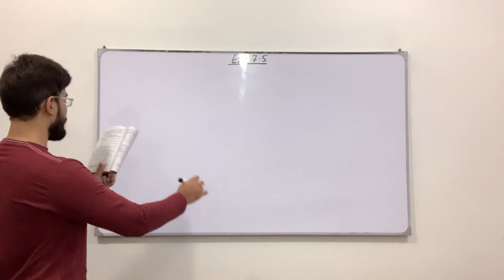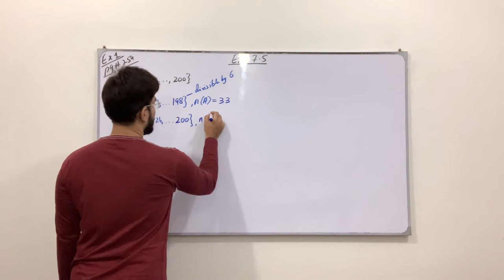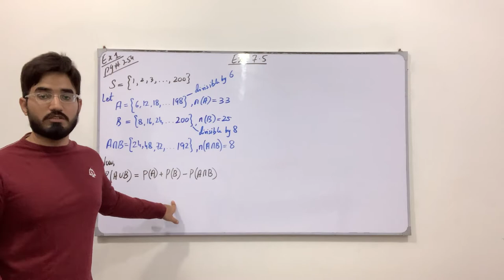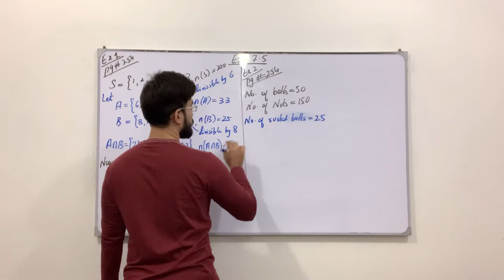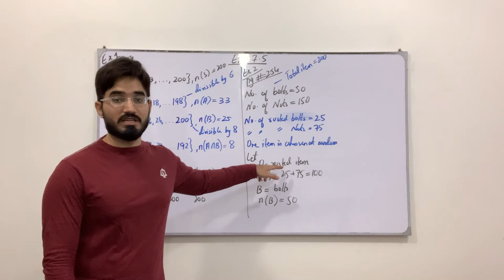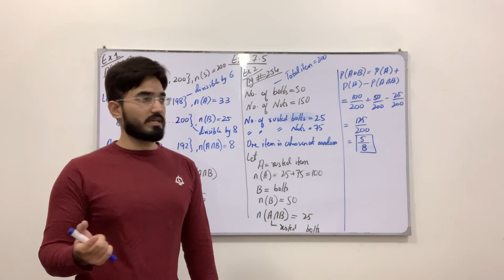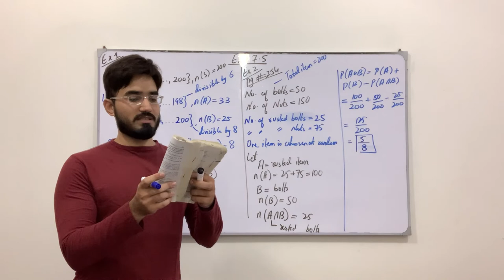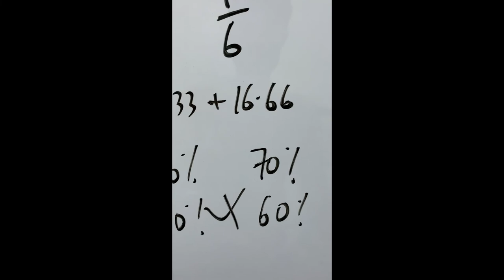Class 11 Maths | Lecture 263 | Chapter 7 | Questions involving Probability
In this video you will learn:
How to solve questions involving probability